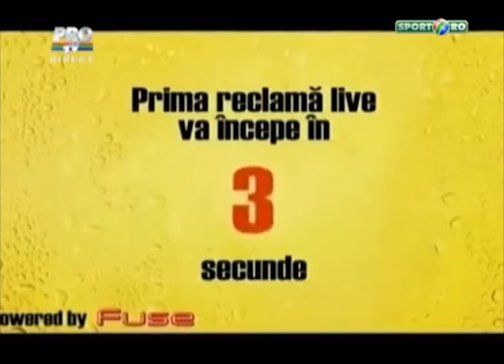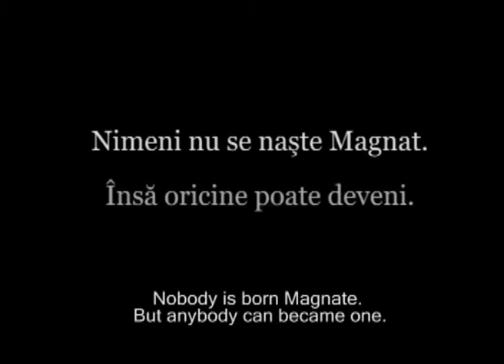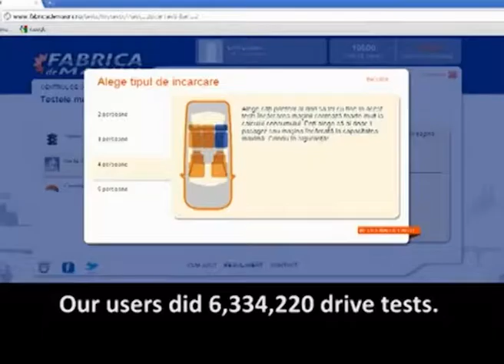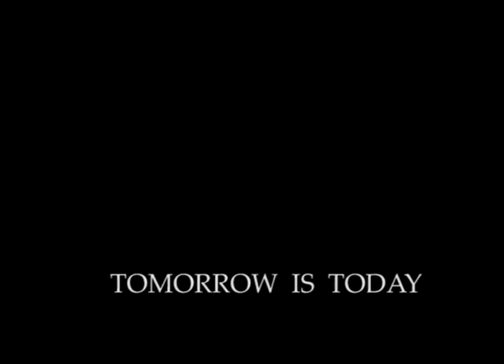YZERMANN PRESENTATION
what's next to be the first?